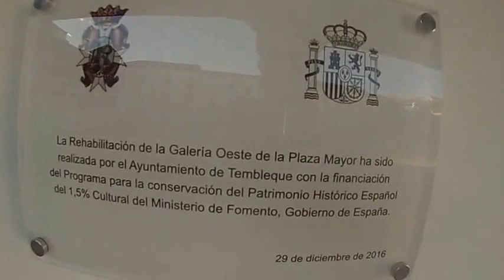Restauración de la galería oeste de la Plaza Mayor de Tembleque. Obras finalizadas. Enero 2017